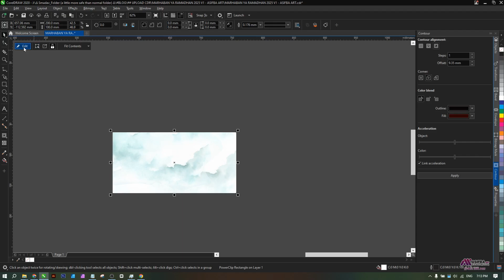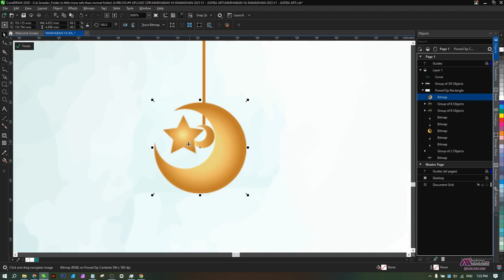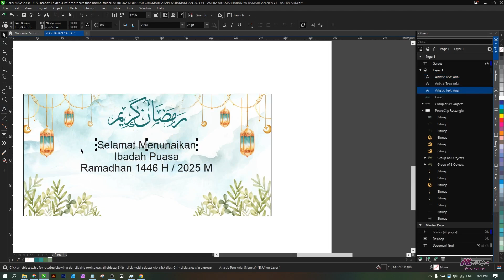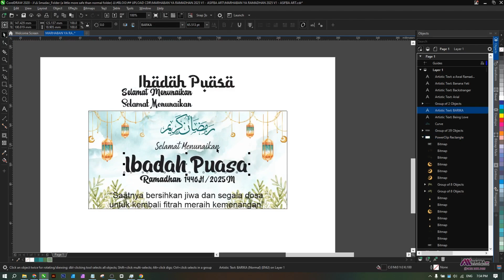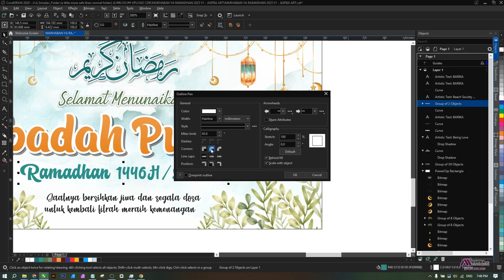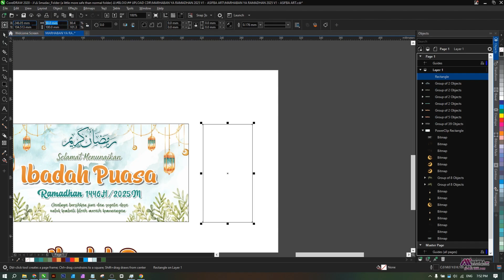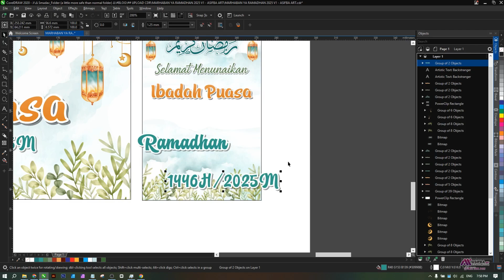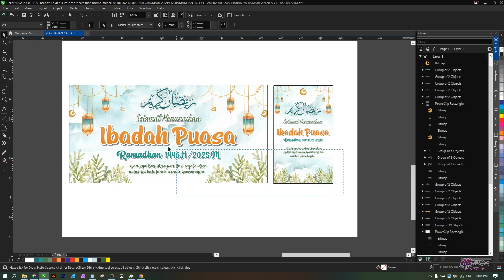Desain Banner Selamat Menunaikan Ibadah Puasa Ramadhan 2025 Water Color CorelDRAW CDR X7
Download gratis template desain banner spanduk MMT ucapan Selamat Menunaikan Ibadah Puasa Ramadhan Tahun 2025 atau 1446 Hijriyah dengan tema water color yang siap edit di CorelDRAW X7.
00:00 – Hasil Desain Banner  Selamat Menunaikan Ibadah Puasa Ramadhan 2025 CDR
00:06 – Intro Asifba Art
00:12 – Proses Desain Spanduk MMT  Selamat Menunaikan Ibadah Puasa Ramadhan 1446 H CorelDRAW
02:58 – Kata-kata Motivasi dari Nuristic
03:35 – Editing Desain Banner MMT  Selamat Menunaikan Ibadah Puasa Ramadhan CDR
29:17 – Closing Asifba Art

𝗣𝗮𝘀𝘀𝘄𝗼𝗿𝗱: Terdiri dari 5 karakter (HURUF KAPITAL SEMUA).
Tayang diantara menit ke 3 sampai menit ke 8.
Muncul di bagian pojok kanan atas dengan font warna hitam dan background kuning.

𝗝𝗶𝗸𝗮 𝗮𝗱𝗮 𝗸𝗲𝘀𝘂𝗹𝗶𝘁𝗮𝗻 𝗱𝗮𝗹𝗮𝗺 𝗺𝗲𝗻𝗴𝗮𝗸𝘀𝗲𝘀 𝗳𝗶𝗹𝗲,

𝗕𝗲𝗿𝗯𝗮𝗴𝗶 𝗥𝗲𝗷𝗲𝗸𝗶 𝗸𝗲 𝗔𝘀𝗶𝗳𝗯𝗮 𝗔𝗿𝘁 𝘃𝗶𝗮 𝗱𝗼𝗻𝗮𝘀𝗶
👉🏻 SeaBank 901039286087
A/N Fahmi Syaiful A

𝙏𝙚𝙧𝙞𝙢𝙖𝙠𝙖𝙨𝙞𝙝 𝙎𝙪𝙙𝙖𝙝 𝘽𝙚𝙧𝙠𝙪𝙣𝙟𝙪𝙣𝙜 𝙙𝙖𝙣 𝙈𝙚𝙢𝙗𝙚𝙧𝙞𝙠𝙖𝙣 𝙎𝙪𝙥𝙥𝙤𝙧𝙩 𝘾𝙝𝙖𝙣𝙣𝙚𝙡 𝘼𝙨𝙞𝙛𝙗𝙖 𝘼𝙧𝙩.